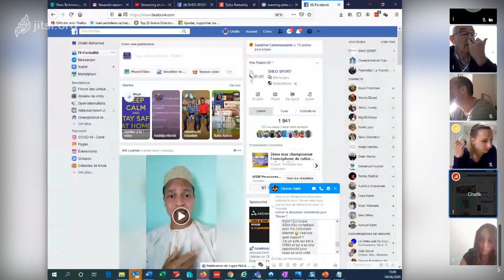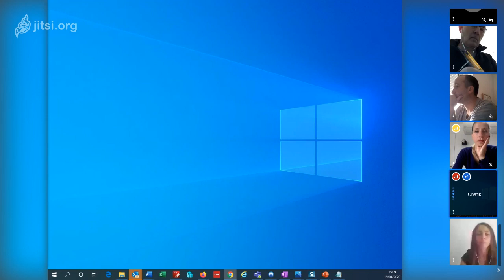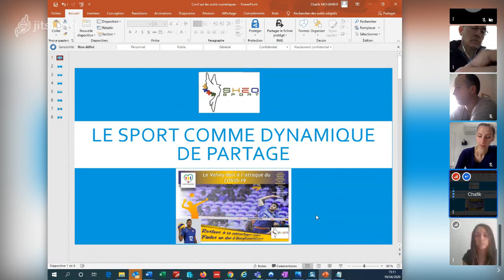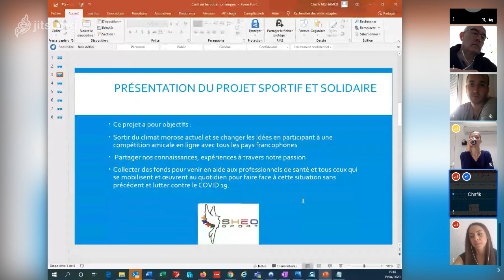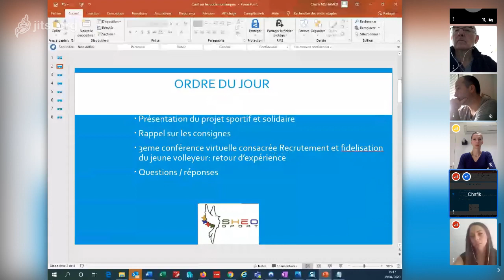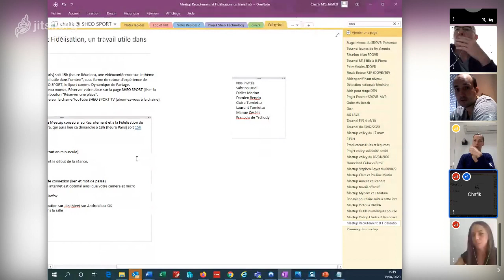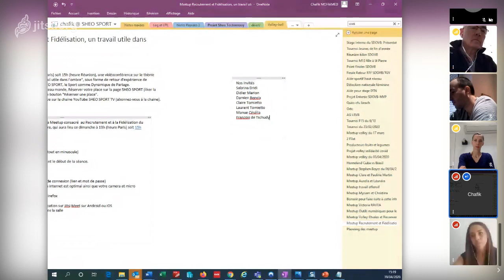Du Recrutement à la Fidélisation du jeune volleyeur, un travail utile dans l'ombre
Cette 3ème session de formation, va mettre la Lumière sur les travailleurs de l'Ombre du Volley-ball de tous les pays.

Ces hommes et femmes qui s'investissent pour le développement du volley dans leurs clubs et qui abattent un travail considérable dans le recrutement des volleyeurs et volleyeuses en herbe et leur fidélisation dans l'activité.

Nous allons avoir plusieurs intervenants sur cette thématique, qui viendront nous faire des retours d'expérience, donner leur méthodologie et leur vision du développement du volley-ball pour les prochaines années.